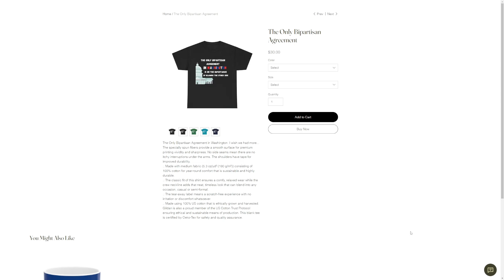American politics but the context has gone past to the back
Not American politics, but- in World War II...